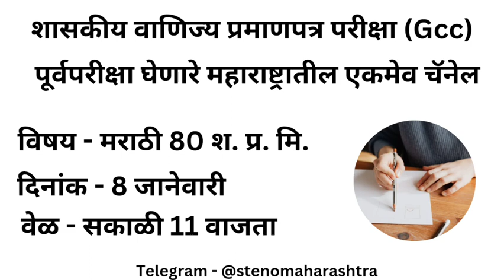मराठी 80 wpm पूर्वपरीक्षा! Feb 2023 ! Marathi 80 wpm Pre-examination GCC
आमच्या telegram चॅनेल जॉईन करण्यासाठी टेलिग्राम वर search करा - stenomaharashtra

किंवा खाली दिलेल्या लिंक वर क्लिक करा

आपल्या चॅनेल च्या dictations ला तुमच्या सर्व मित्रमैत्रिणींना share करा ! whatsup, टेलिग्राम groups असतील तर तिकडे सुद्धा share करा

आजचे dictations कसे होते त्याबद्द्ल सुद्धा comments मध्ये कळवा 🙏🙏